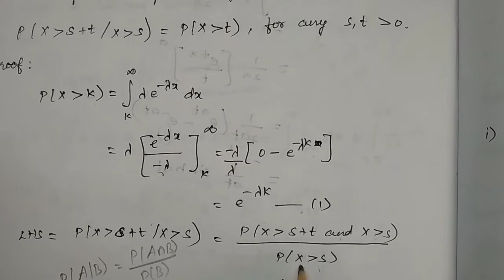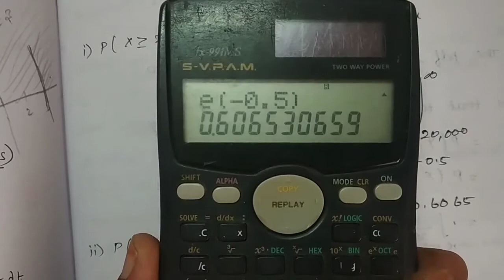Exponential Distribution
In this video I had explained Unit 1 Probability and random variables.

 Each definition and the problems has been explained in crystal clear Mannar.

MA8402, Probability and Random Process,

MA8451, Probability and Queueing Theory,